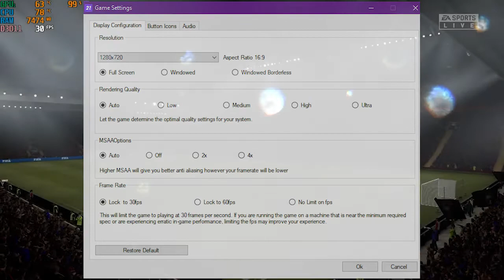FIFA 2021 | i3 6006U + Nvidia 940MX [OC]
My Spec

Processor : Intel(R) Core(TM) i3-6006u 2.0 GHz

Nvidia GeForce 940MX 2GB GDDR5 + Overclock (OC)

If not recording you can get 60 fps in this game

enjoyyyyyyyyy.

You can play this game in Xbox Games Pass

My ID Gamertag Myreghalia3115